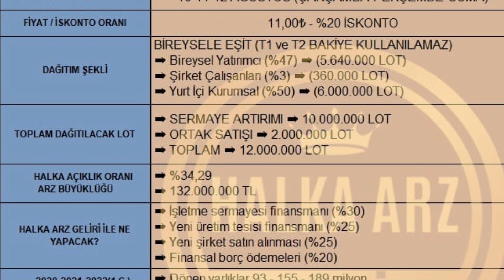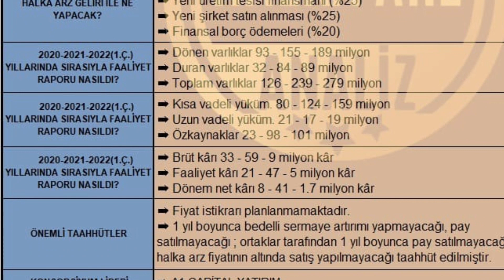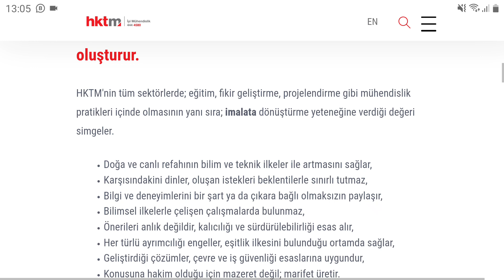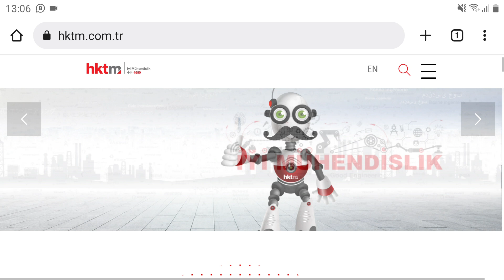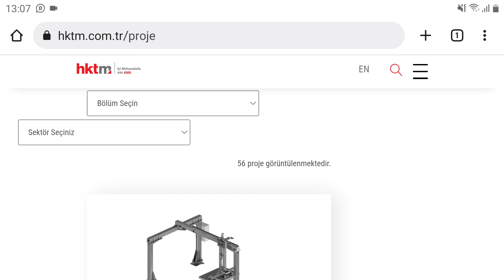HİDROPAR AŞ HALKA ARZ ONAYLI İZAHNAME BİLGİSELİ KURUMLAR DAĞITIMI LOT SAYISI SEKTÖR VB KAZANDIRIRMI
telegramda bize katıl👍🏼👍🏼

halka arz telegram 👍🏼👍🏼